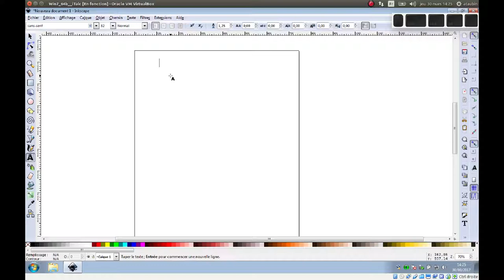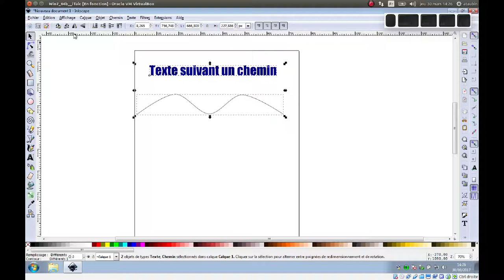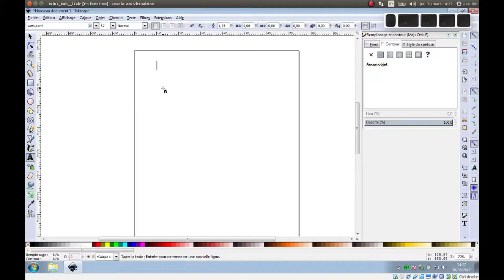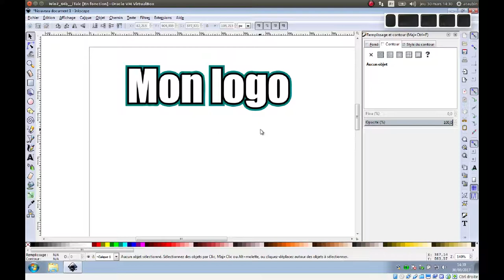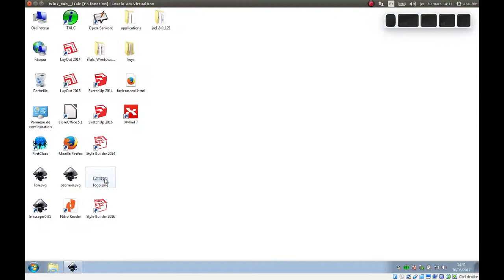Tuto vidéo : Utiliser les textes dans Inkscape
Points à retenir :
- Paramétrer le texte
- Mettre suivant un chemin
- Transformer en chemin
- Dégrouper le texte
- Dilater le chemin